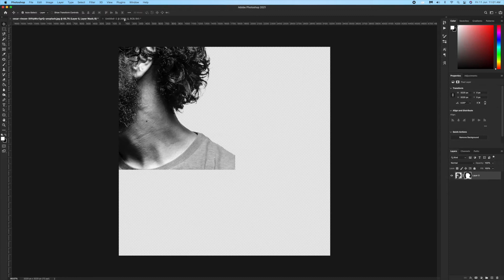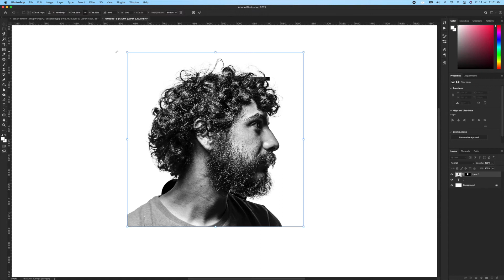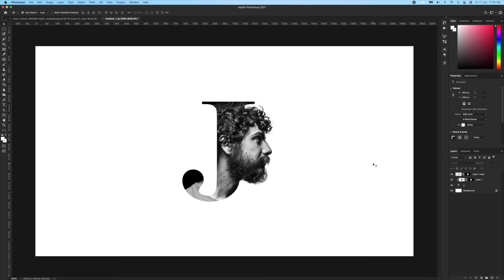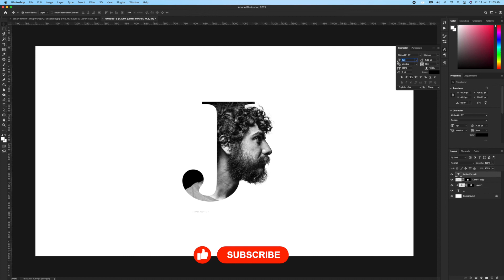How to create letter portrait quickly | Photoshop | Gennet Studio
Learn how to create letter portrait in photoshop quickly.